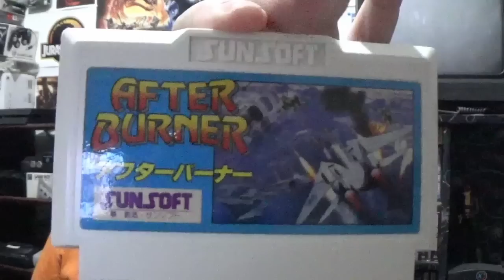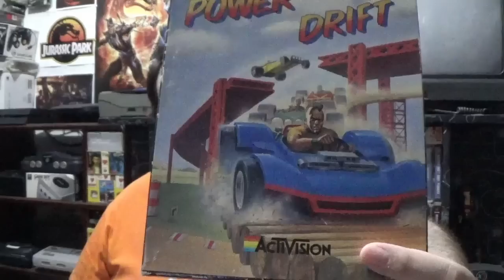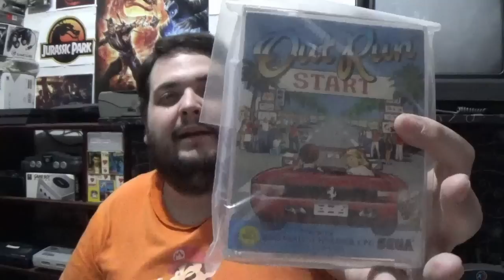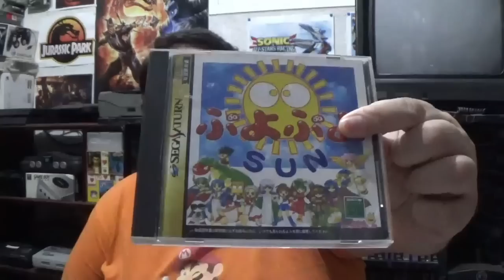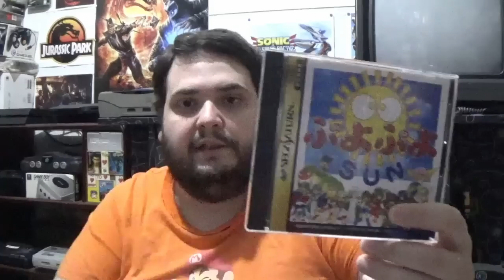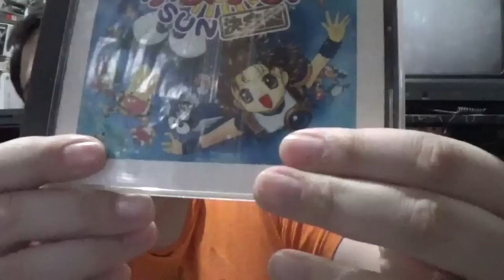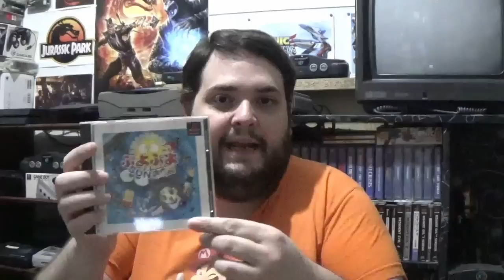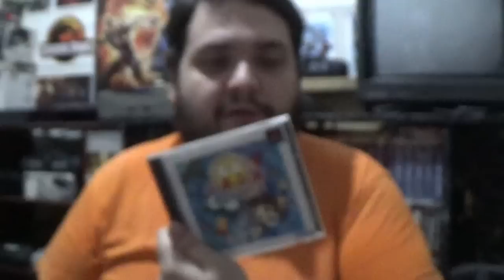No esperabas ver estos juegos en estas consolas - La opinión de RACCAR y Ash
Hay consolas para que no te esperarías nunca que hubiese juegos de SEGA de manera oficial. Hoy hablamos de ello.